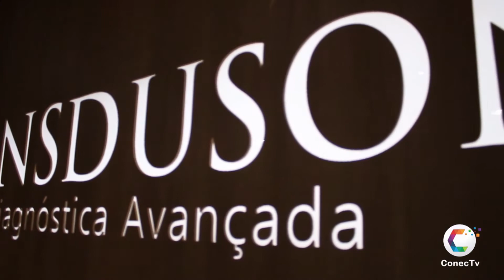Acreditare | Programa 5 | Jessica Cardoso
Criar inspiração com base em exemplos práticos do dia-a-dia para que qualquer pessoa possa construir a sua história de qualidade

reivente-se
encante-se
diferencie-se
transforme-se
admire-se
empodere-se

Ronaldo José Damaceno
ConecTV